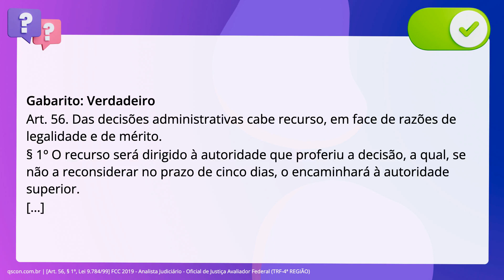QScon Direito: [Art. 56, § 1º, Lei 9.784/99] FCC 2019 - Analista Judiciário - Oficial de Justiça Ava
Art. 56, § 1º, Lei 9.784/99 | FCC 2019 | Analista Judiciário Oficial de Justiça Avaliador Federal | (TRF4ª REGIÃO)

O Diretor de um Parque Nacional emitiu autorização para que a organização. ambientalista “A” promovesse a reunião anual de seus membros no interior do. Parque, utilizando-se de suas instalações administrativas e das áreas abertas à. visitação. Sabendo do evento, a organização ambientalista “B” interpôs recurso. contra o deferimento da autorização, alegando que: a) o uso era ilegal, pois. incompatível com o Plano de Manejo; b) ainda que fosse legal, não seria. conveniente à proteção ambiental, dado o impacto que a atividade causará no. ecossistema do parque. Conforme dispõe a Lei de Processo Administrativo Federal,. Lei n° 9.784/1999, o Diretor pode reconsiderar sua decisão, anulando-a ou. revogando-a, no prazo de cinco dias; se não a reconsiderar, encaminhará o. recurso à apreciação da autoridade superior.

Gabarito: Verdadeiro